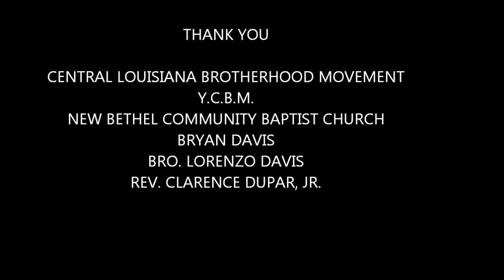Y. C. B. M.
The Young Christian Brotherhood Movement are on the move in Central Louisiana. Bryan Davis is the CEO/Founder of the organization.